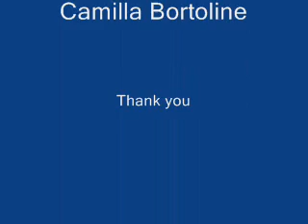Epic Pirates of the Caribean.WMV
Who likes Comedy! I do! ITs all fake and funny.